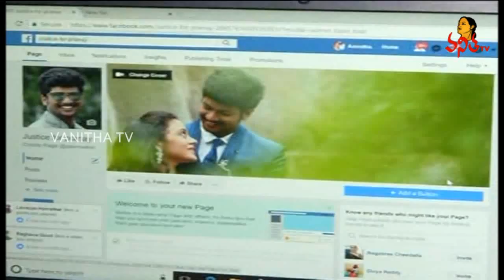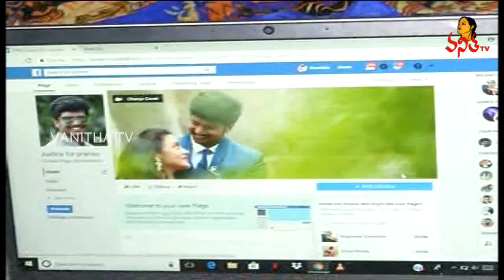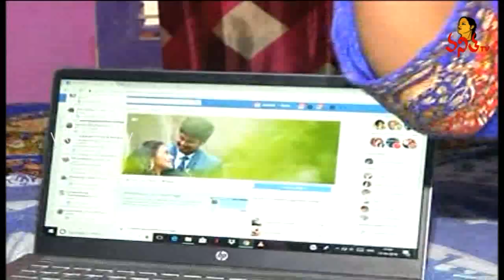జస్టిస్ ఫర్ ప్రణయ్ : ఫేస్ బుక్ ద్వారా నన్ను గెలిపించండి | Face to Face with Amrutha | Vanitha TV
జస్టిస్ ఫర్ ప్రణయ్ : ఫేస్ బుక్ ద్వారా నన్ను గెలిపించండి | Face to Face with Amrutha